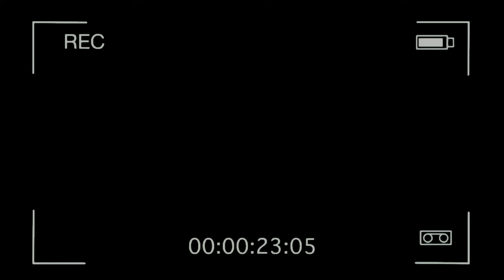ABAND0NA A SUS HIJOS CON @SoyYosi 🔥 | PARA IRSE CON OTRO HOMBRE 👨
APOYANOS EN NUESTRA NUEVO PROYECTO EN FACEBOOK!

Muchas gracias por el apoyo bendiciones para todos !!